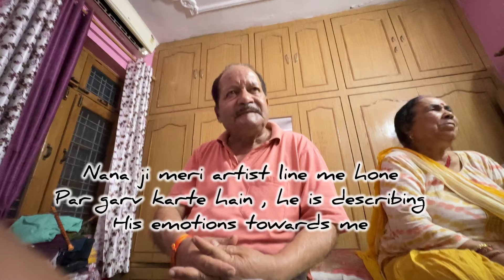Duniya bhale kuch bhi bole meri family mujhpe proud hai and thats enough | Natasha Shah